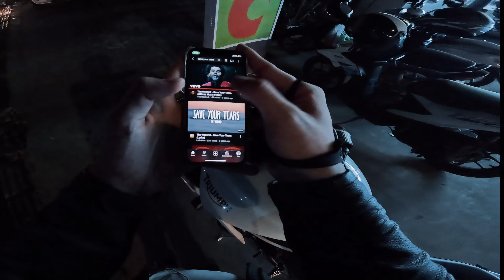Listening to "Save Your Tears" while Riding -The Weeknd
Music video by The Weeknd performing Save Your Tears.